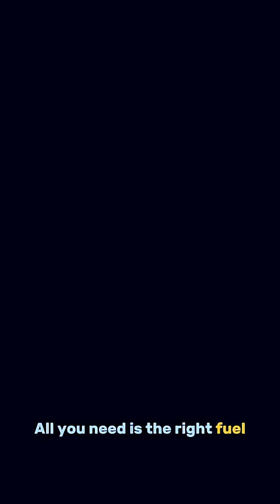7 Joint-Healing Foods That Rebuild Cartilage Naturally